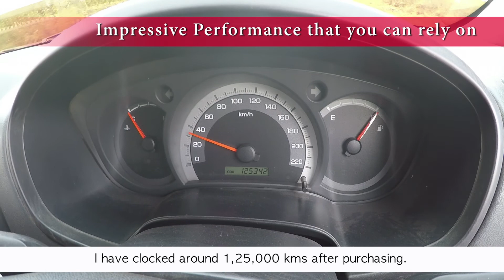'Go More and More League' Customer Testimonial Film - Murugesan